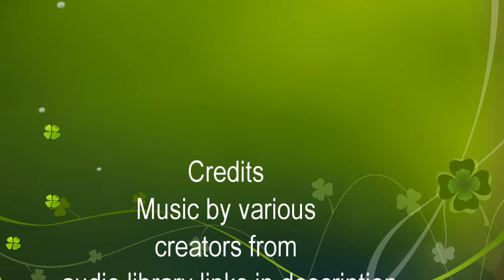Drowning in Coral!(Minecraft build off W/crafty sheep)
A Panda And a sheep struggle to build suitable houses in the Coral Reef biome who built the better one! You must decide!